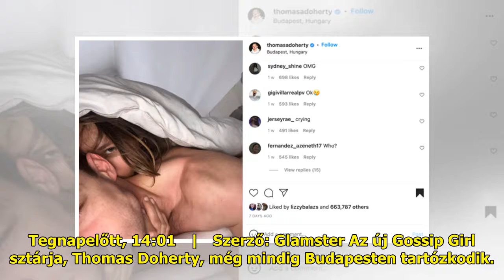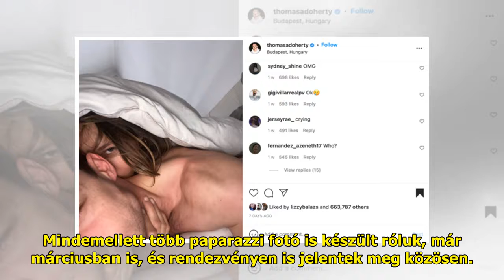Thomas Doherty titokzatos lánnyal bújt ágyba Budapesten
Tegnapelőtt, 14:01   |   Szerz...